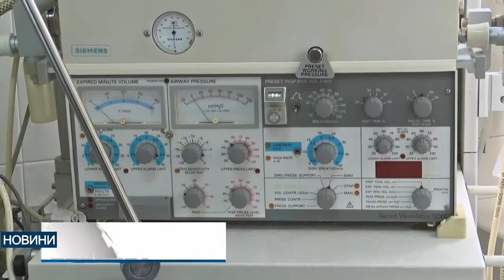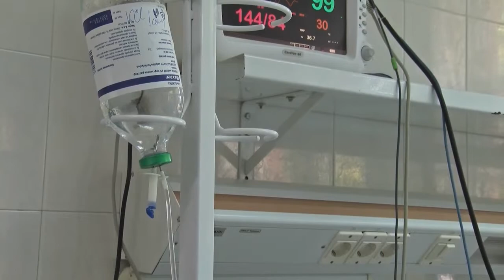STHe chekirat vseki pacient v MBÀL-Haskovo.